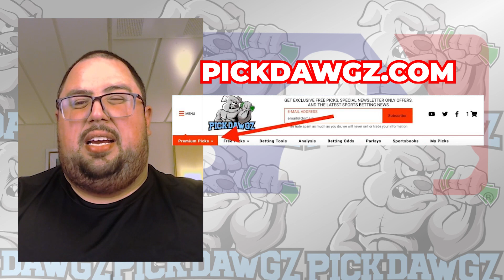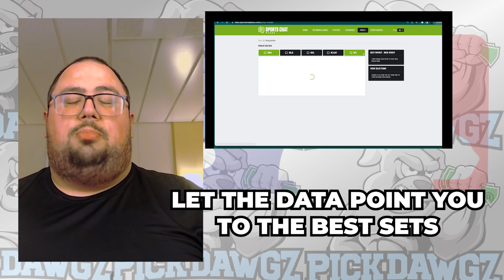Arizona Diamondbacks vs Washington Nationals 5/5/23 MLB Free Pick | MLB Betting Tips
The Washington Nationals face off with the Arizona Diamondbacks in Fiday's MLB Baseball action. Get Chris' Expert Pick and Prediction for this game.